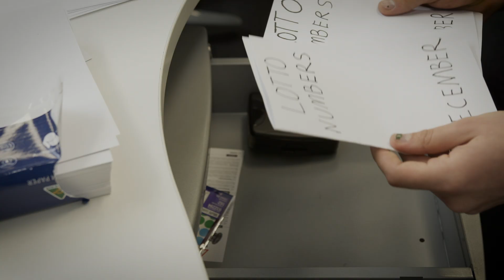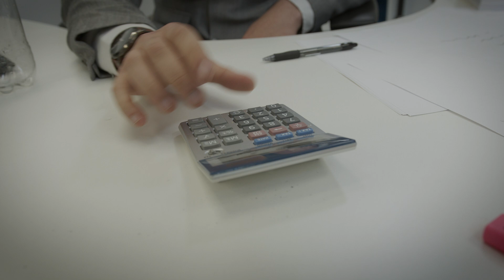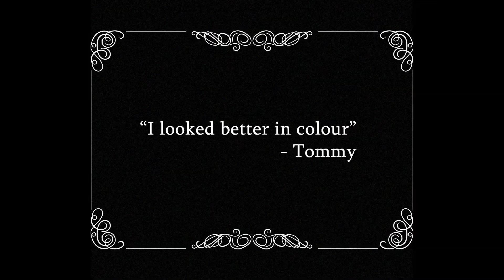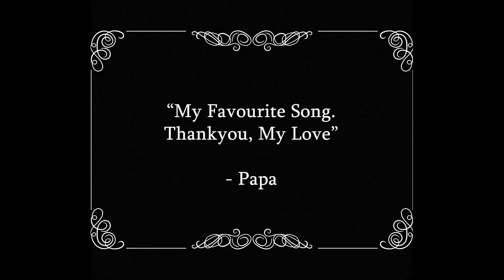T Warp PTY LTD - A Day in the Life of a Time Travelling Entrepreneur